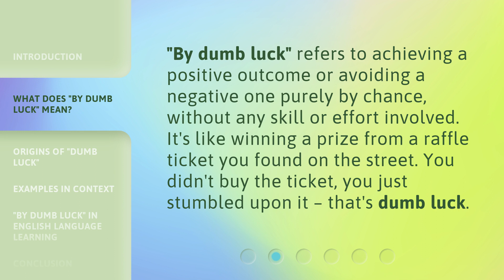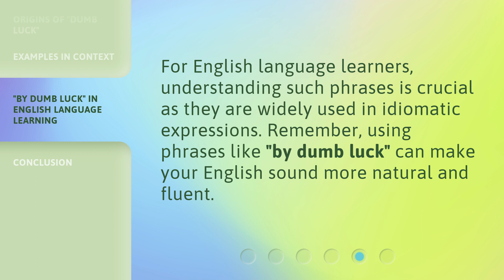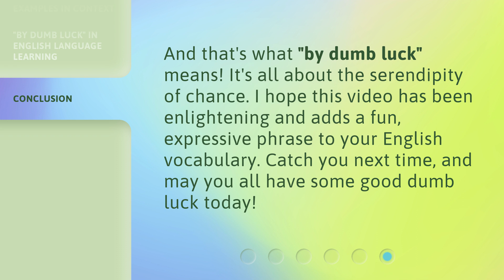Unpacking Phrases: The Meaning of "By Dumb Luck"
Cracking the Code: Decoding the Meaning of 'By Dumb Luck' • Discover the hidden secrets behind the popular phrase 'By Dumb Luck' and unravel its intriguing meaning. Join us on this linguistic journey as we unpack the origins and significance of this expression. Don't miss out on this captivating exploration!

00:00 • Introduction - Unpacking Phrases: The Meaning of "By Dumb Luck"
00:29 • What Does "By Dumb Luck" Mean?
00:52 • Origins of "Dumb Luck"
01:13 • Examples in Context
01:32 • "By Dumb Luck" in English Language Learning